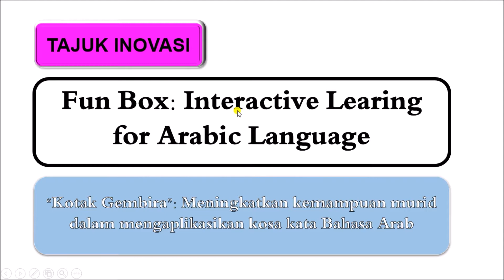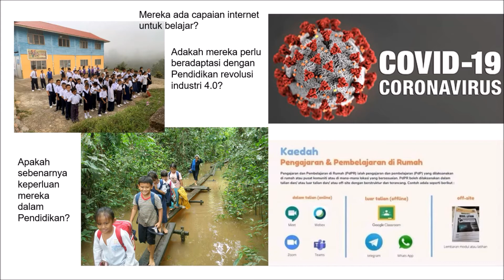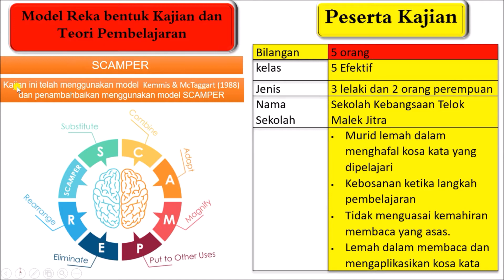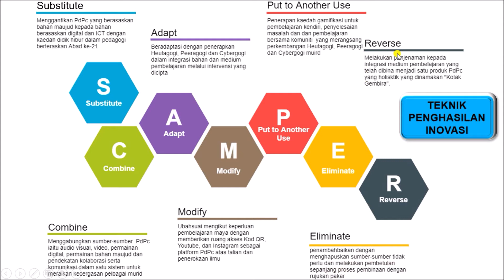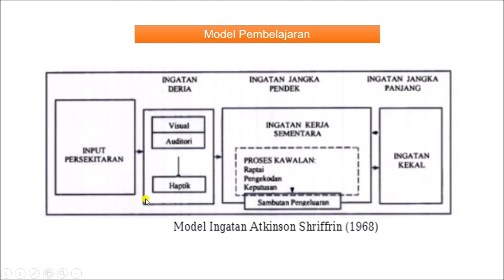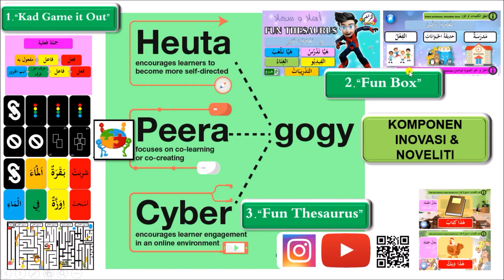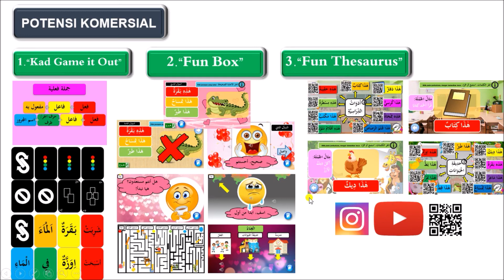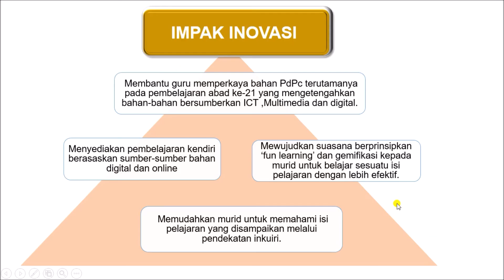PERBENTANGAN PERTANDINGAN INOVASI SERAI 2021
PERTANDINGAN INOVASI SERAI 2021